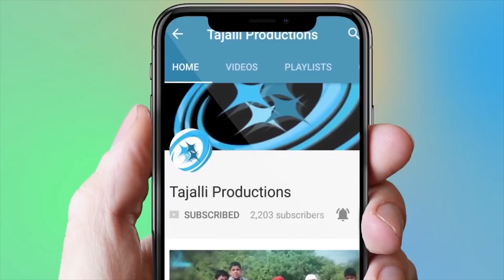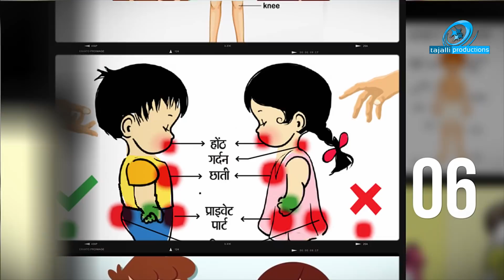How to prevent your kids from Child Sexual Abuse!!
Child Sexual Abuse is preventable. Here is a video that provides important guidelines for parents on how they can protect their children from Child Sexual Abuse